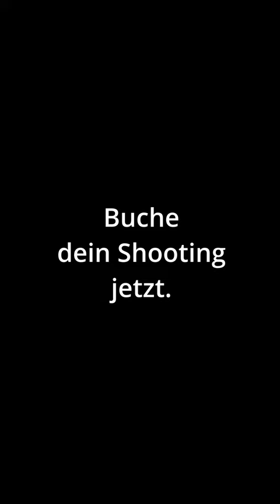Portfolio Oliver Look | Fotograf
Ein kleiner Einblick in mein Portfolio als Fotograf für Individuelle Portraits für Kreative. Mehr zu sehen gibt es auf meiner Homepage